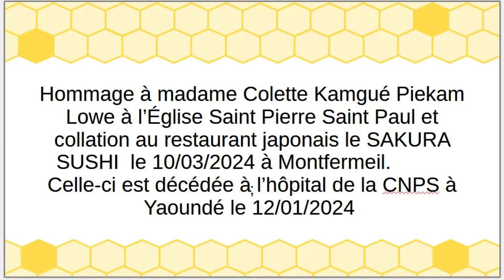Hommage Colette Kamgué Piekam Eglise Saint Pierre Saint Paul Monfermeil France. FOALENG LOWE RENE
Hommage Colette Kamgué Piekam (décédée le 12/01/2024 à Yaoundé au Cameroun). Eglise Saint Pierre Saint Paul Monfermeil France. FOALENG LOWE RENE le 10/03/2024